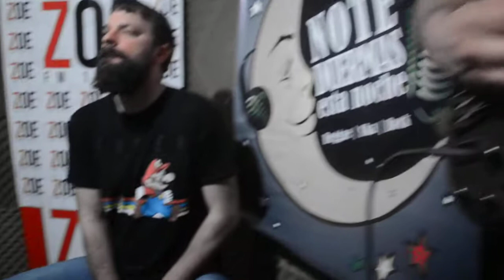PléYades Reggae " Vuelvo " en Zoe 107,1 ---ph Fabian De Vita---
---ph Fabian De Vita---
PléYades ReggaeFoucaulteano
Tema --- Vuelvo .
en No te duermas esta Noche .
Radio Zoe 107,1 San Cristobal.
Ciudad de Buenos Aires Rep Argentina.